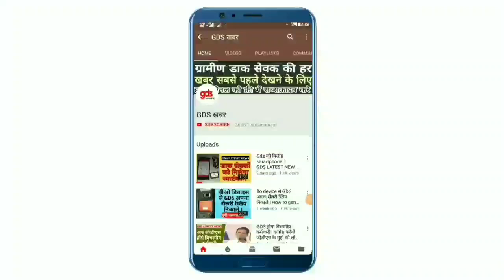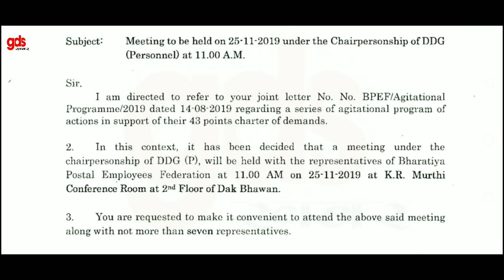GDS के परमानेंट को लेकर डाक भवन में बड़ी मीटिंग | 25 Nov | BMS | GDS LATEST NEWS TODAY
GDS खबर
Gds news
Gds khabar